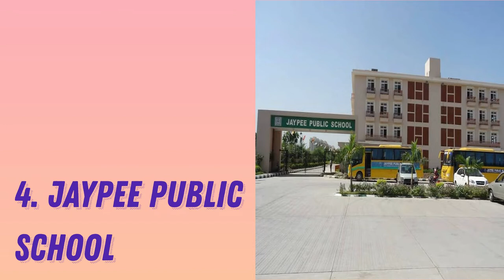Top 10 Schools In Greater Noida | Best Schools In Greater Noida 2022 | Top Schools Of Greater Noida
Recommended Videos:
Top 10 Places To Visit In Gurgaon in 2022 | Must Visit Places In Gurgaon | Hidden Gems of Gurgaon:

Top 10 Beaches in Goa | Must Visit Beaches in Goa in 2022 | Best Beaches Of Goa | Goa's Best Beaches:

10 Must Try food in Dhampur in 2022 | Dhampur ki Dal-kachri | Best Places To Eat In Dhampur (Bijnor):

Top 10 Places To Visit In Noida In 2022 | Places To Visit In Noida For Couples | Hidden Gems - Noida:

Top 10 Places To Eat In Gurgaon in 2022 | Best Food In Gurgaon | Hidden Gems of Gurgaon | Tasty Food:

Top 10 Places To Eat In Goa | Best Places To Eat In Goa in 2022 | Best Food Of Goa | Goa Best Places:

Top 10 Party Places Of Goa | Best Places To Party In Goa in 2022 | Hidden Party Places Of Goa | Goa:

Top 10 Less Crowded Beaches Of Goa | Beautiful Beaches To Visit With Family In Goa in 2022:

Top 10 Places To Eat In Pondicherry | Best Places To Eat In Pondicherry in 2022 | Pondicherry Food:

Top 10 Places To Visit In Pondicherry | Best Places To Visit In Pondicherry in 2022 | Pondicherry:

Top 10 Flea Markets Of Goa | Best Places To Shop In Goa in 2022 | Hidden Flea Markets Of Goa | Goa:

Top 10 Places To Do Shopping In Greater Noida | Best Malls Of Greater Noida 2022 | Greater Noida:

Top 10 Places To Do Shopping In Dhampur | Dhampur Best Cloth Shops 2022 | Best Shopping In Dhampur: